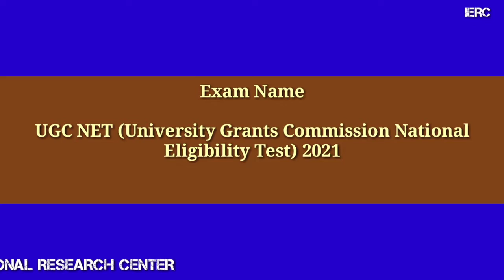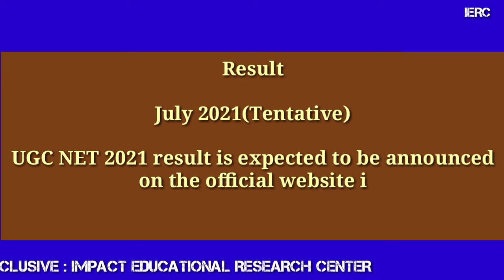UGC NET 2021: UGC NET exam date declared, NTA released notification.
ierc bilaspur